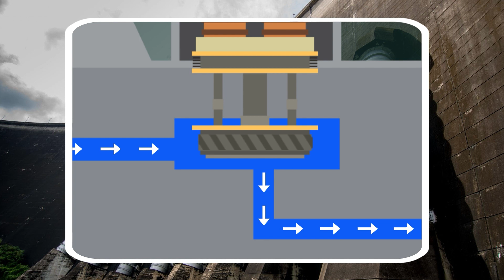Bearberry หมีจอมเปลือง ตอนที่ 4 ไฟฟ้า (Electricity)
Bearberry ใช้ไฟที่บ้านมากเกินไป จนทำให้ไฟดับไปทั้งเมือง แล้วกล้วยกล้วยจิ๊บจิ๊บจะทำอย่างไรกันนะ